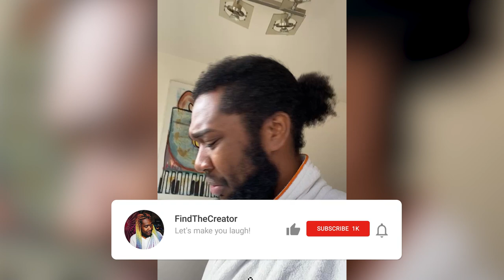MINISTER HUGO DE JONGEN - WILT STEMMEN MET ONGELDIG PASPOORT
MINISTER HUGO DE JONGEN - WILT STEMMEN MET ONGELDIG PASPOORT. Minister Hugo de Jonge komt stemmen met ongeldig paspoort en wordt weer naar huis gestuurd. HET WERKELIJKE VERHAAL IS DAT HIJ GEEN RESPECT HEEFT VOOR WAT DIT PASPOORT STAAT. HOEVEEL ONGEDOCUMENTEERDEN HEBBEN WE IN DIT LAND. OF MENSEN ZONDER STATUS.. NEEE DIT IS HUGO DE JONGEN DIE VAN SPELLETJES HOUDT. EN HET VERTROUWEN VAN DIT LAND NIET VERDIENT.

Minister Hugo de Jonge kwam vanochtend niet goed voorbereid naar het stembureau. Hij reed zonder rijbewijs naar de autostemstraat op het parkeerterrein van de Rotterdamse Kuip en bleek daar bovendien geen geldig paspoort bij zich te hebben.